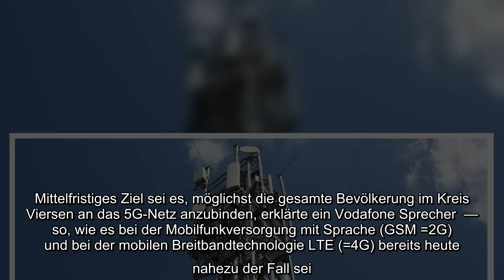Mobiles Internet - zwölf zusätzliche Standorte für 5G im Kreis Viersen